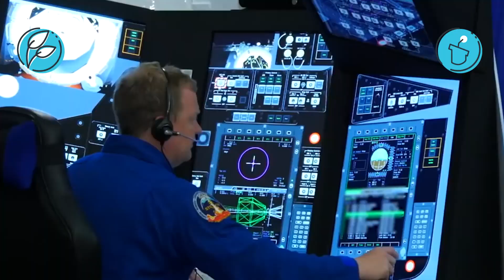Message from Sunita Williams | Panel Discussion 2018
A decorated astronaut with near two decades of experience, Sunita L. Williams is one of the most well-known names in NASA and an inspiration for women worldwide. From completing over 50 hours of spacewalk to being the first person to run a marathon in space, she is regarded as one of the greatest astronauts ever. Listen to her speak about the prospects of space colonization and NASA's recent endeavors as we count down to the first ever Panel Discussion at Techniche'18.